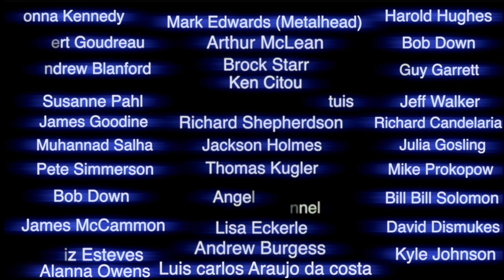the Moon close up with a Celestron 14 inch HD Telescope filmed on October 7th 2022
This channel is being shadow banned...thanks for the interest.

Let's get in close. This is part 1. Close up surface of the moon.. filmed on OCtober 7th 2022 with a High Definition Celestron 14 inch telescope and a Nikon D-850.
Give this video a like or leave a comment please.

Bruce Swartz
Valleyfield, Quebec
J6S 4V6